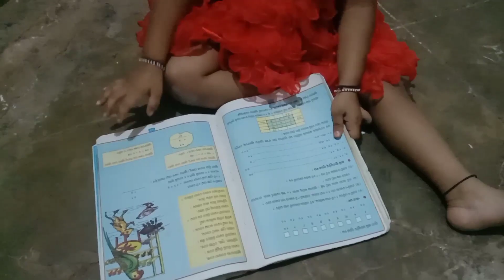ଆଜି ପୂର୍ଣ୍ଣିମା ଉଦ୍ୟାପନ୍ ପୂଜା ଦେଖୁନ୍‌ ।beauty Sambalpuri vlog @